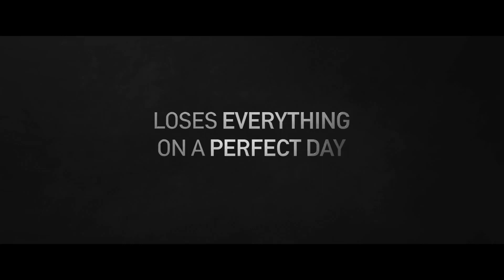Heart Blackened Trailer #1 (2017) | Movieclips Indie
Heart Blackened Trailer #1 (2017): Check out the new trailer directed by Jung Ji-woo! Be the first to watch, comment, and share Indie trailers, clips, and featurettes dropping @MovieclipsIndie.

A man who has everything risks it all in order to protect his daughter, who becomes a suspect in his fiancee’s murder.